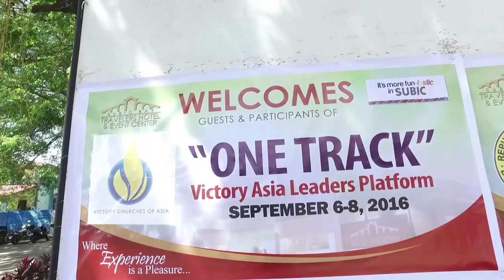Summit 2016 Highlights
Victory Asia Leadership Summit is our annual gathering of leaders from across Asia.